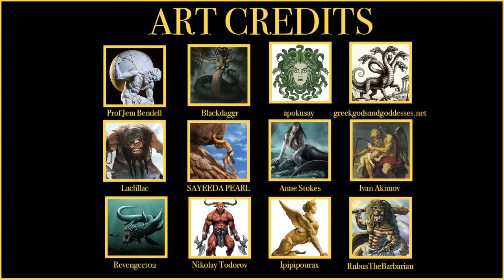If Mythological Figures Had a Gay Best Friend | Thomas Sanders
Maybe a gay best friend would have made things better... maybe it wouldn't have.

And if you like what we make here and would like to follow me elsewhere -